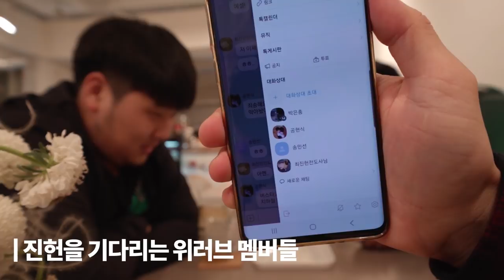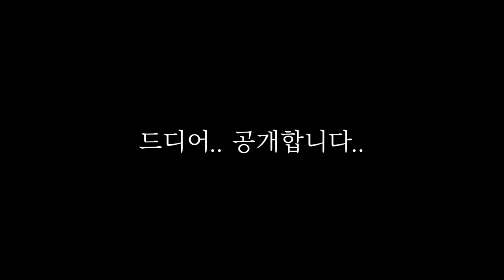[VLOG] 구독송 제대로 나올 수 있을까요.. With 위러브?!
샬롬! 반가워요 여러분!
좋은 기회로 구독송을 만들어봤는데
어떨지 모르겠네요ㅎㅎㅎ 재밌게 봐주세요!!

진헌이의 영상을 외국어로 번역해주세요!